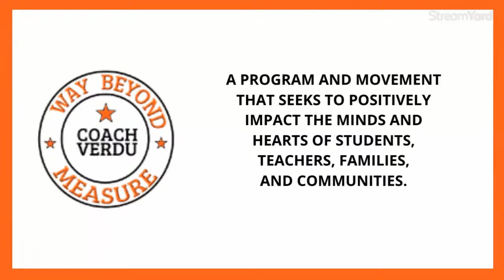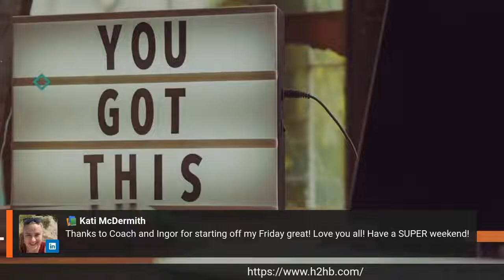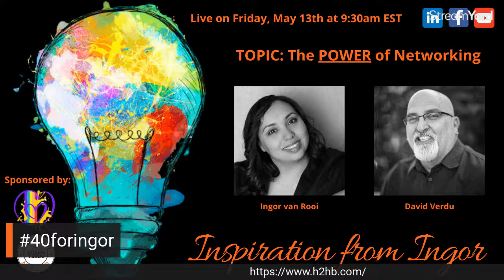S1 E35: The POWER of Networking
Join my guest, David Verdu and I at 9:30am EST this Friday, May 13th, 2022, to listen in as we discuss 𝐓𝐡𝐞 𝐏𝐎𝐖𝐄𝐑 𝐨𝐟 𝐍𝐞𝐭𝐰𝐨𝐫𝐤𝐢𝐧𝐠 and the impact it has made on both of us!

Please drop us a comment, let us know where you're tuning in from and join our conversation. We hope to inspire YOU to join us and jump on the networking bandwagon 🙂